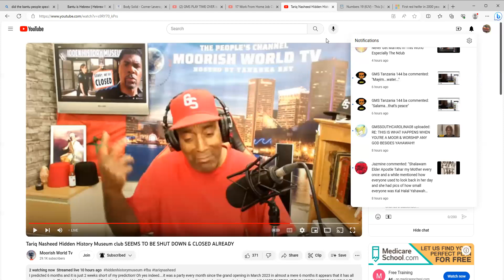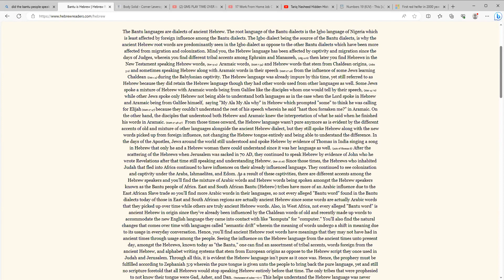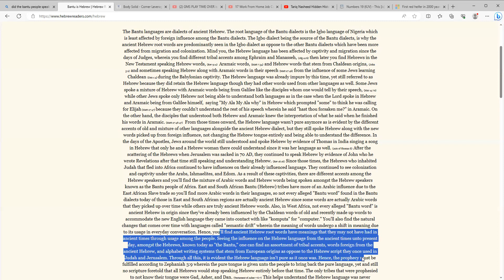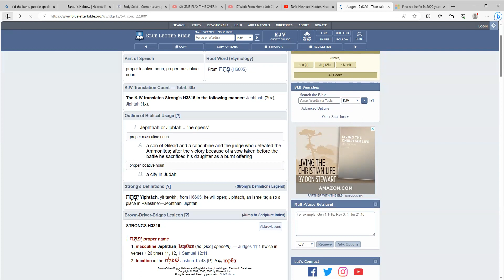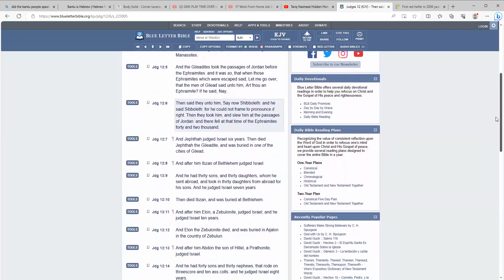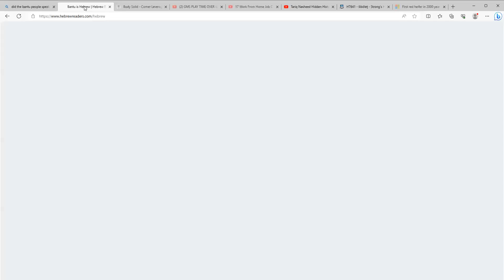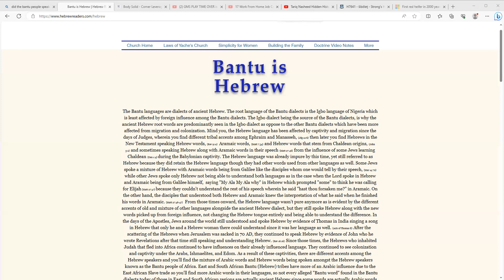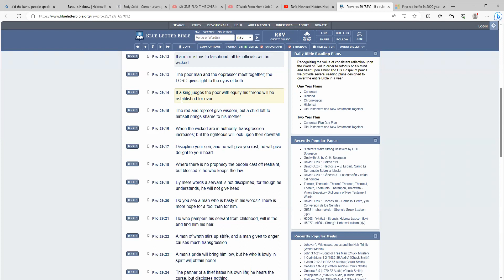More Proof: The Bantu people and the Igbo people are the Israelite's